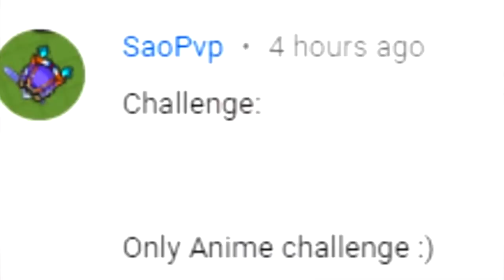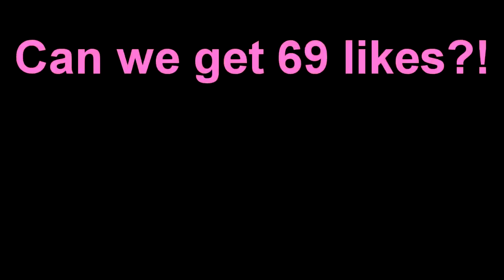ONLY ANIME CHALLENGE (Minecraft Build Battle)